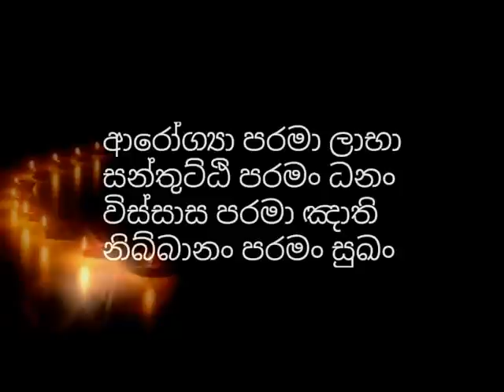මැරෙන මැරෙන අය සතර අපායට භික්ශුවක් සමාධියෙන් බලා හෙලිකරයි-hadapangoda niwathapa thero-dharmayai obai